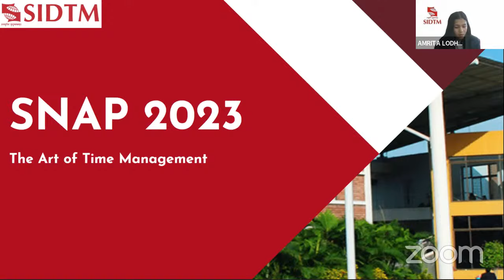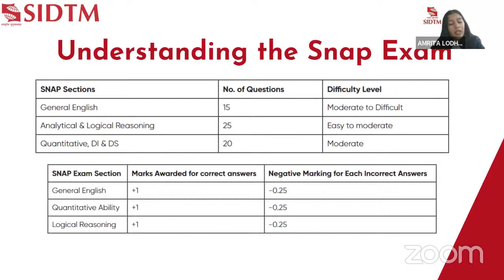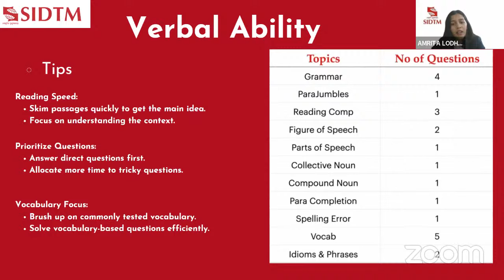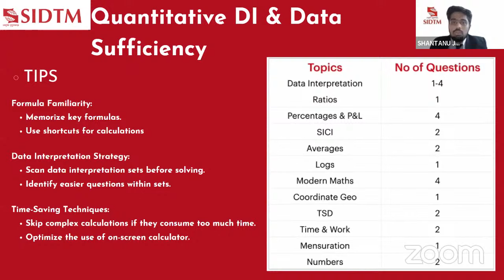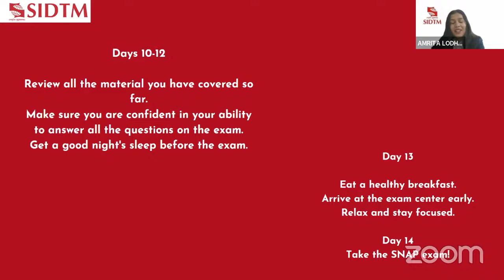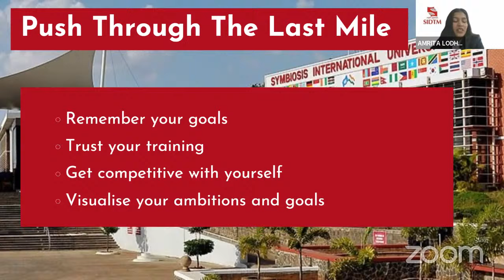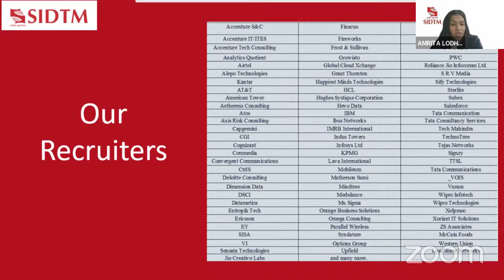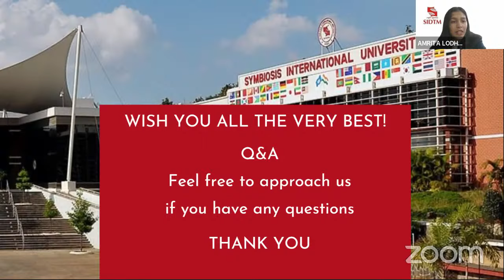The Art of Time Management in SNAP | Section Wise Approach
Mastering the art of time management is crucial to excel in the SNAP Exam effortlessly. Discover essential strategies designed to optimize your time and maximize your success in each SNAP section.

Learn how to devise a personalized study schedule tailored to your unique  preparation needs and utilize a mock schedule to effectively structure your study plan for better results.

Best wishes to all MBA aspirants from SIDTM Pune for SNAP

✅For mocks and tips on SNAP'23 fill out the form